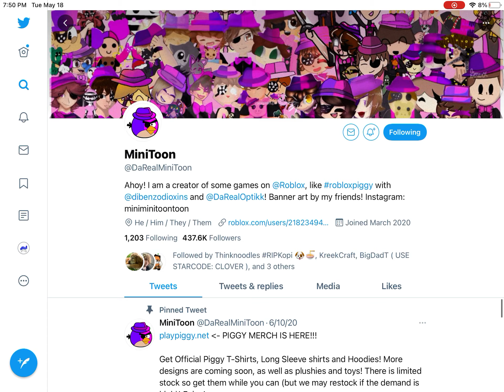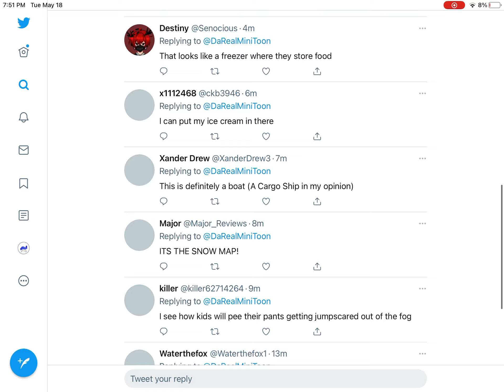Piggy book 2 chapter 8 LEAK